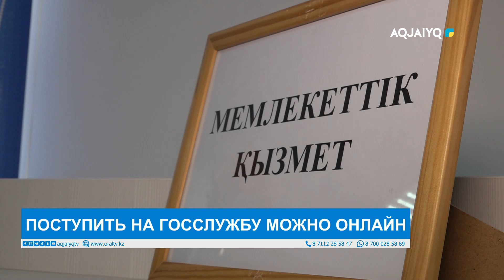ПОСТУПИТЬ НА ГОССЛУЖБУ МОЖНО ОНЛАЙН